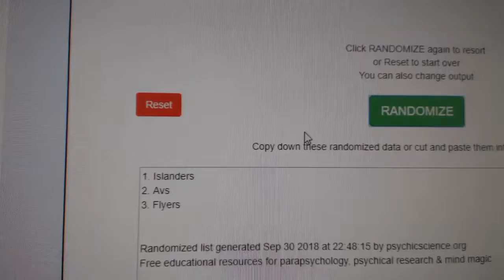Multi Randoms - C&C GB #8950